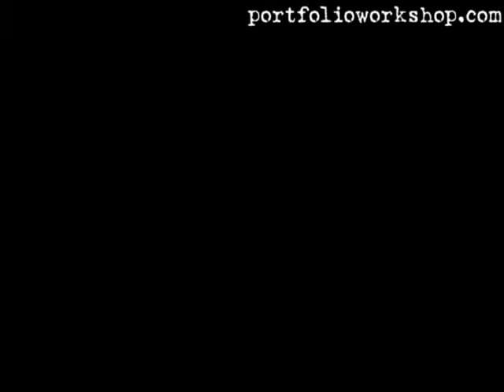Animation Portfolio Workshop Grad- Pixar animator Graham Finley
Animation Portfolio Workshop grad, Graham Finley - Pixar Character Animator on Incredibles 2, Inside Out, Brave, Monsters University and Piper.  Graham talks about learning drawing funamentals that helped him create his animation portfolio that got him started on his path to Pixar by being accepted into Seneca College.

APW. The first. The original. The best animation portfolio prep course in Canada serving students world-wide.